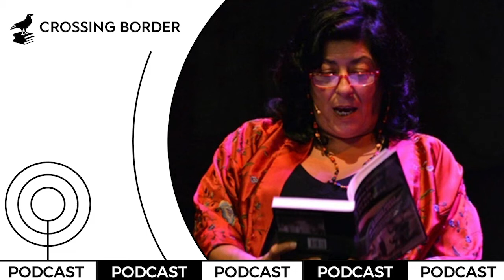Interview with Almudena Grandes at Crossing Border 2010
Interview with Almudena Grandes at Crossing Border, 20 november 2010. Interviewer: Arjan Peters.

Crossing Border is an international music and literature and arts platform in The Hague, the Netherlands, founded in 1992 as a nonprofit organisation.

Main event is the annual Crossing Border Festival which pioneered, in bringing together two art forms that used to be considered poles apart: contemporary literature and popular music.

Crossing Border is an adventurous festival, with a staggering line-up of international and contemporary writers, spoken word artists, storytellers and musicians. Household names next to raw talent. It also offers regular crossover programs with other disciplines such as modern art, theatre or film.

Crossing Border also organises many literary events throughout the year like BorderKitchen.